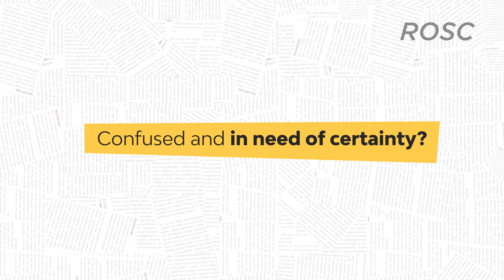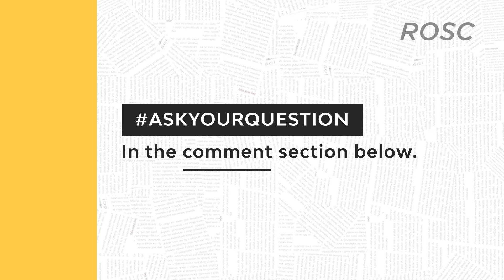Ask Your Pastor | Should I continue to help financially (Official ROSC Europe)